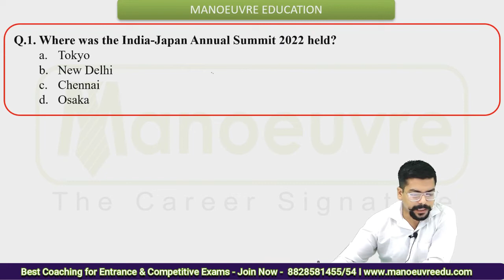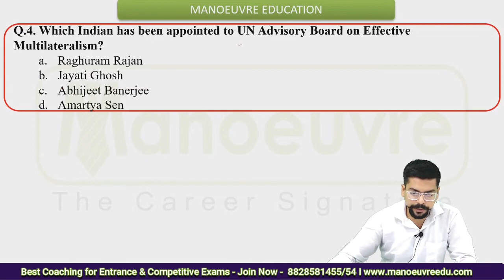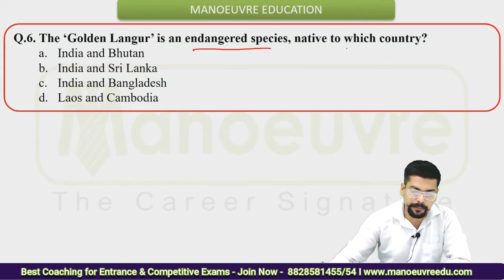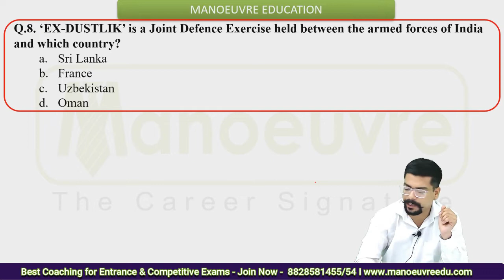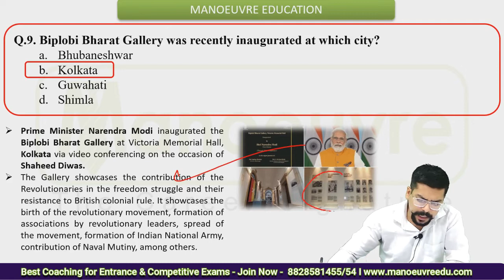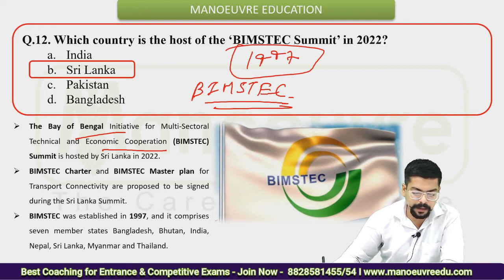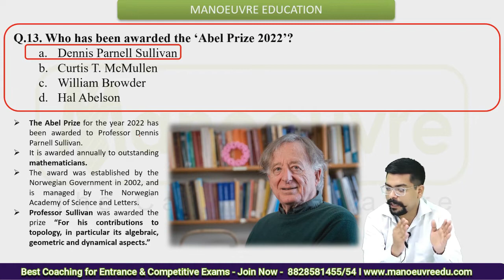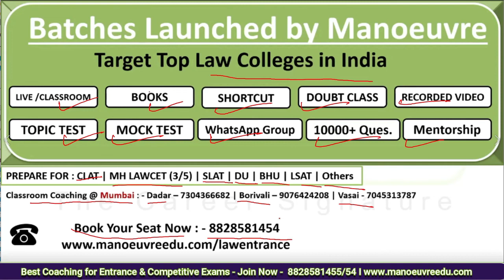MHLAWCET (3/5 YRS) 2022 - Weekly Current Affairs- 4th week of march 2022 | Most Expected Questions.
Prepare for Law Entrance 2022: MHCET LAW, CLAT, AILET , SLAT, Others  - Target Top Law College
Call/WhatsApp on :
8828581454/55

CLASSROOM COACHING :-
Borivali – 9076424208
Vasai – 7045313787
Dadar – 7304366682